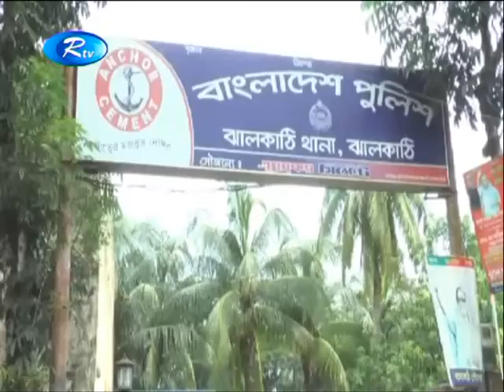চেয়ারম্যান আমিনুল ইসলাম খান লিটনকে গ্রেপ্তার করা হয়েছে